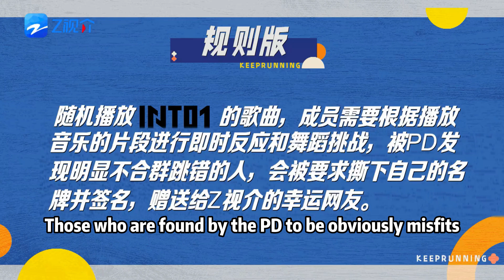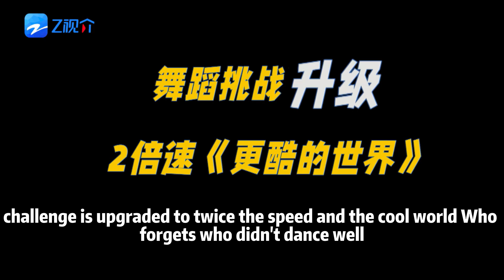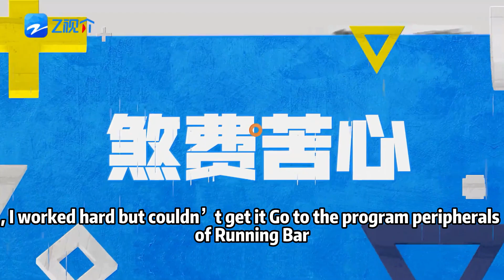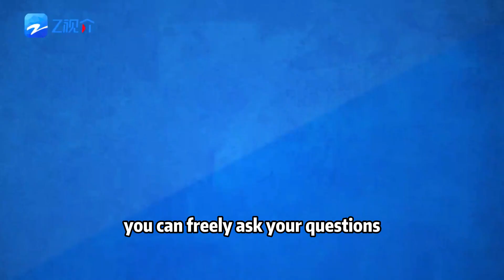【Plus】INTO1 2X SPEED DANCE COMPILATION